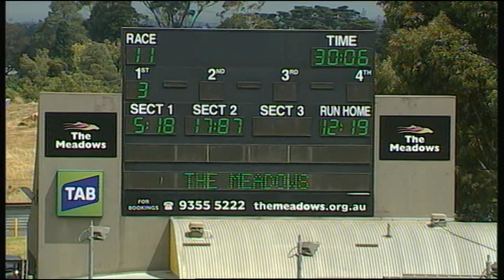MEP WED 07 JAN 15 R11